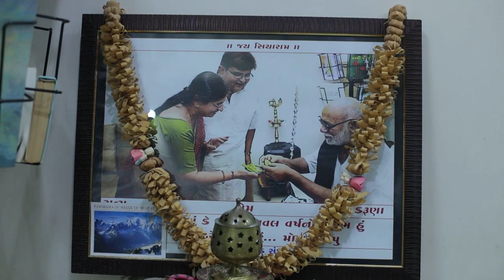સ્મરણ પંચમી (02)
ગાર્ગી વોરાનો સાધક કંઠ અને માર્ગી હાથીનું સાત્વિક સંકલન

મેં તો શુદ્ધ રે જાણીને
કવિ: અમરમાં
સ્વરકાર :  પારંપારિક

Bhadrayu Vachhrajani